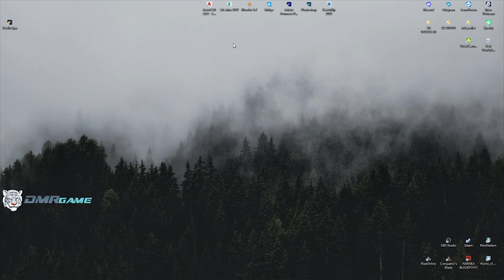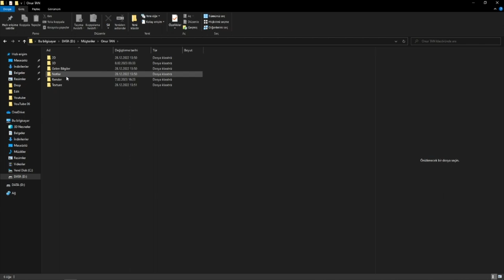BATTLE PRİEST'İN YÜKSELİŞİ BÖLÜM - 1 Rise Online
Rise Online Battle Priest'in Yükselişi serimizin 1. bölümünde 85 level olmak için bol bol exp kastık ve YouTube'a selam çaktık.

Bana destek olmak için Videomuzu beğenip, güzel fikirlerinizi yorumlarda belirtmeyi unutmayınız🌹
Yüklediğimiz Son 3 Video